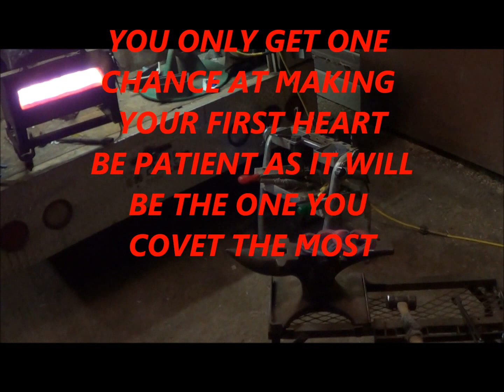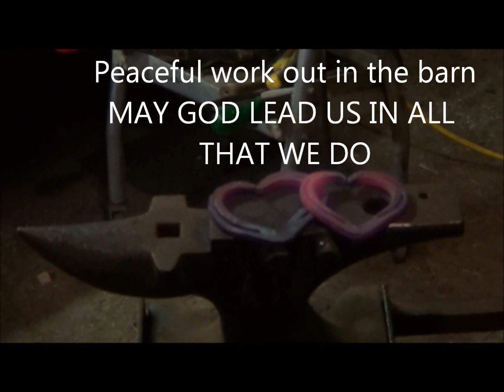Making a Heart from a Horse shoe